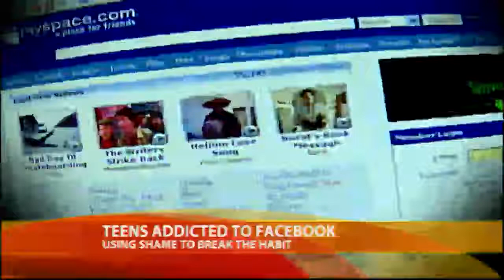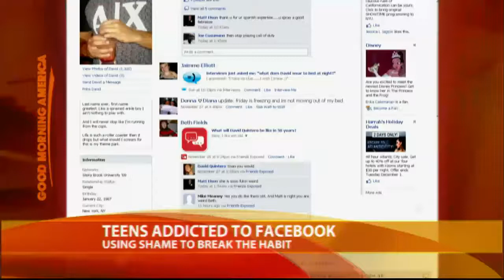Kicking Teens' Facebook Addictions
Safety expert Parry Aftab discusses the possible addiction to social networking.